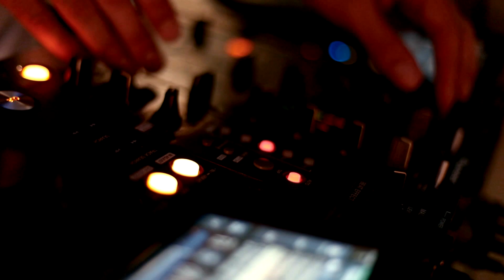allsun Abend Unterhaltung